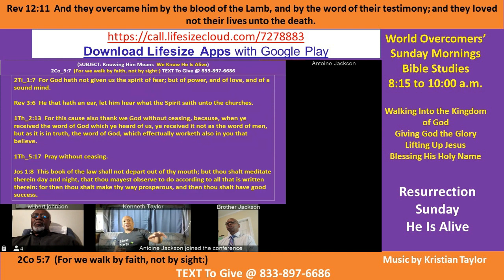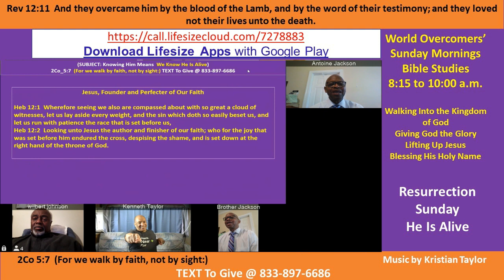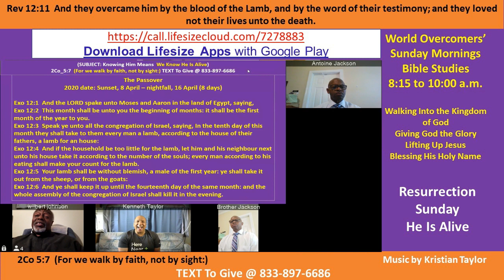Kenny Taylor - WOCM - Knowing Him Means Knowing He is Alive - Pt A